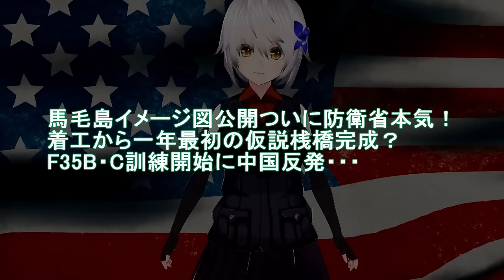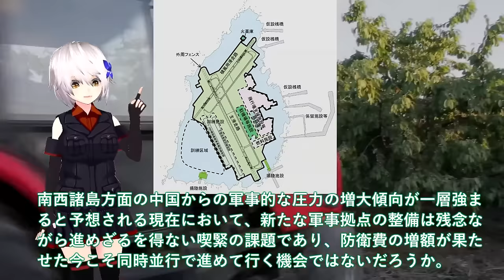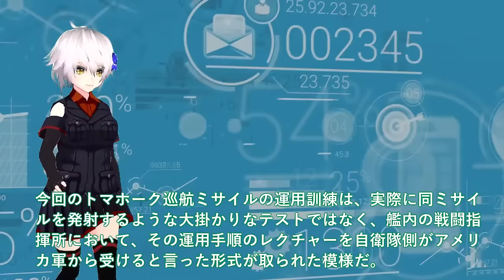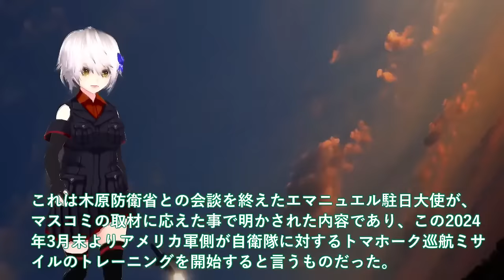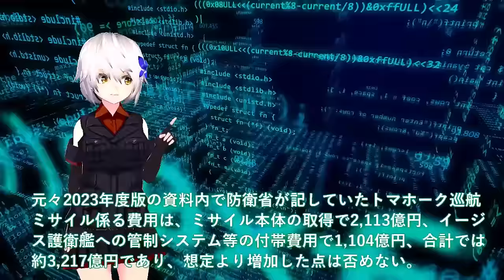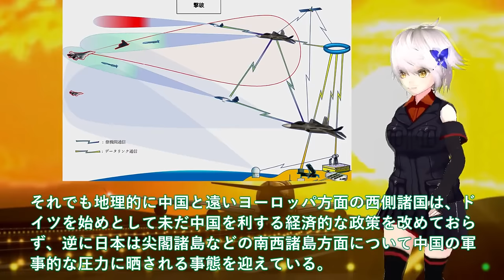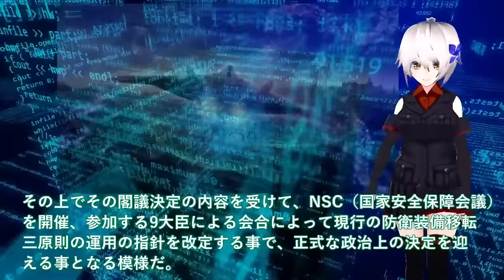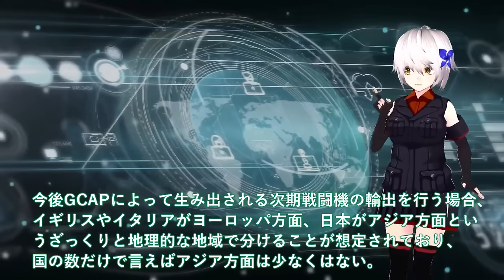【ゆっくり解説】陸海空自最強スペシャル馬毛島イメージ図公開ついに防衛省本気！着工から一年最初の仮説桟橋完成？F35B・C訓練開始に中国反発 【軍事スペシャル・特集】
1馬毛島イメージ図公開ついに防衛省本気！着工から一年最初の仮説桟橋完成？F35B・C訓練開始に中国反発・・・

2 防衛省ついに日米トマホーク訓練開始か！トマホーク巡航ミサイル威力悪魔的＃イージス艦への実装で400発一年前倒し？

3 IHI社次期XF9がマジでヤバイ状況か！防衛装備庁担当者が明かしたF3計画＃タービン入口温度2000°3層目冷却？